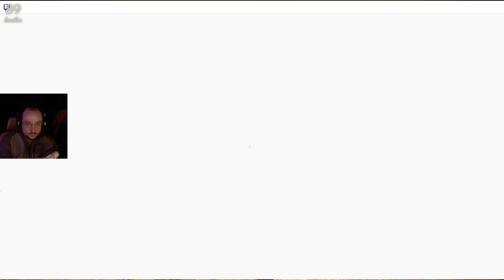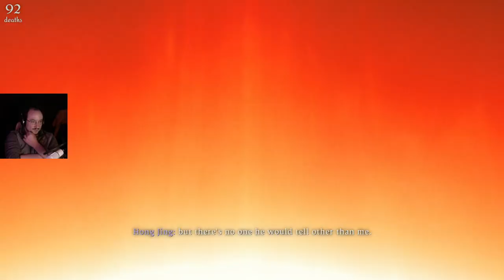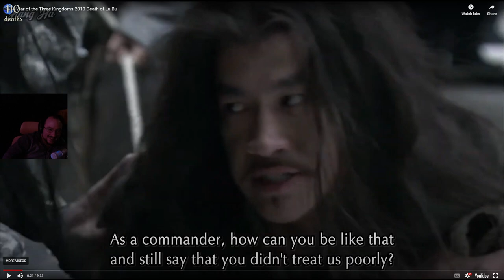MOONMOON - Wo Long: Fallen Dynasty [3] (3/4/2023)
Streamed on: March 5th 2023, originally titled "[PS5] resub monday - all dissenters will be fed to Dong Zhuo (he is fat and probably eats people)"